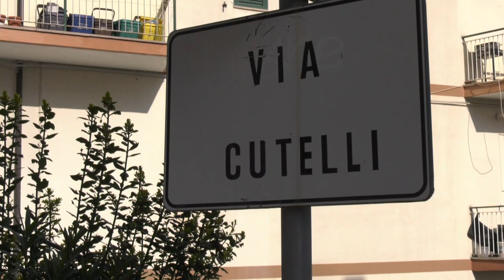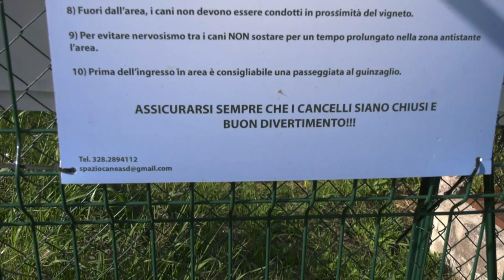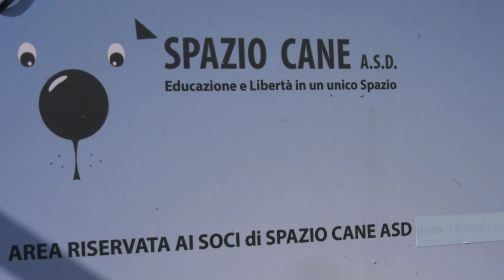Chieti. Margot sbranata: “Educare i cani per evitare altre tragedie”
A pochi giorni di distanza dalla raccapricciante aggressione da parte di due cani ad una donna che passeggiava in centro a Chieti con il suo Jack Russel al guinzaglio, ci si interroga sul come poter prevenire altre vittime. Ora è in corso anche una petizione presso gli esercizi del quartiere Filippone per far sì che la morte del cagnolino Margot non sia stata inutile. Per non ledere la sensibilità degli spettatori, abbiamo scelto di non proporvi le cruenti immagini dell’accaduto che sono state documentare su facebook da una vicina rimasta shockata dall’accaduto